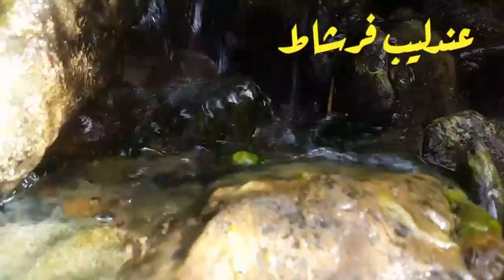طبيعه ساحره@ ٣٠-٨-١٤٣٨ الجمعه فرشاط ومره ..ام فارعه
جوله تصوير​ الطبيعه بعد رحمه الله